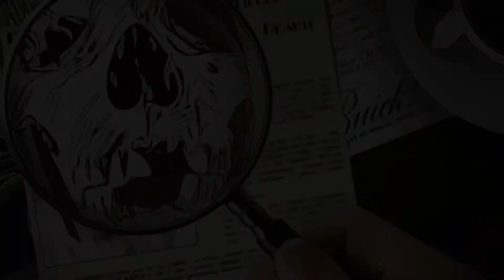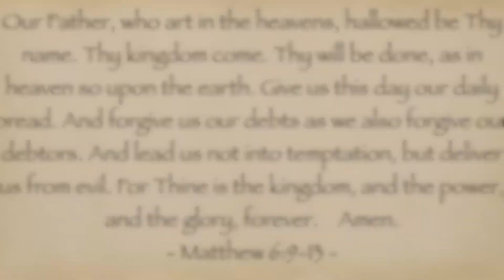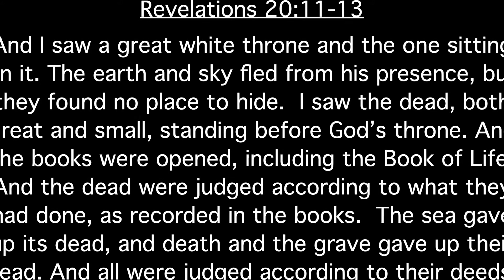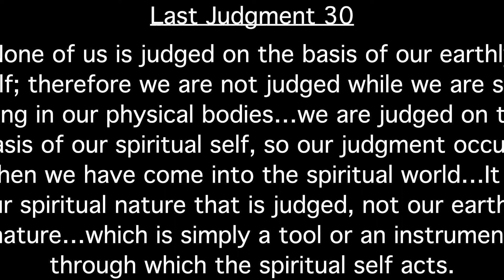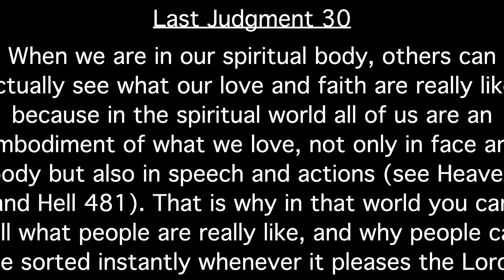SS 2021 Episode 26 - Choices and Brushstrokes